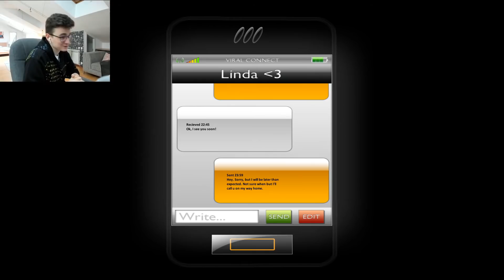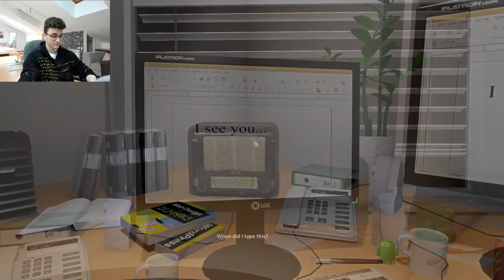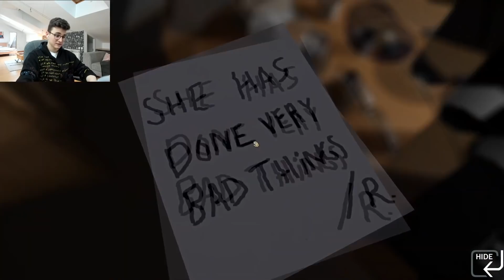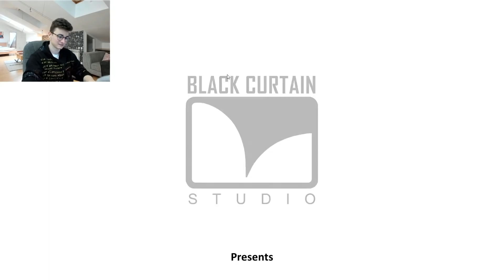ОДИН В НОЧНОМ ОФИСЕ | БРАЙН МАПС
Нарезка лучших моментов со стрима ONLE LATE NIGHT